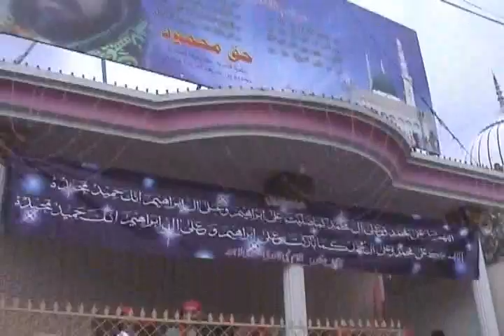Urs Peer Khaki Shah (R.A) 2011 Part 5/7